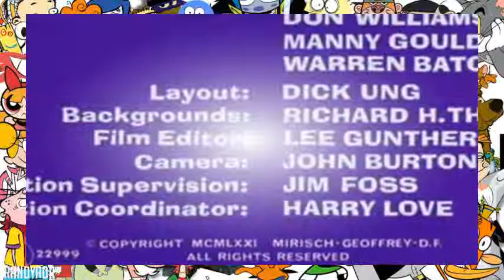The Pink Panther in The Pink Flea